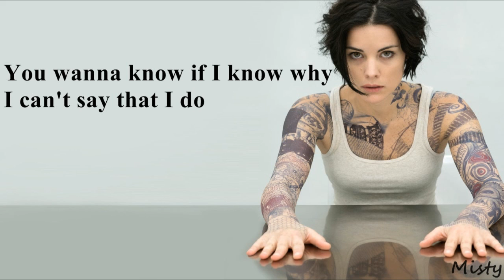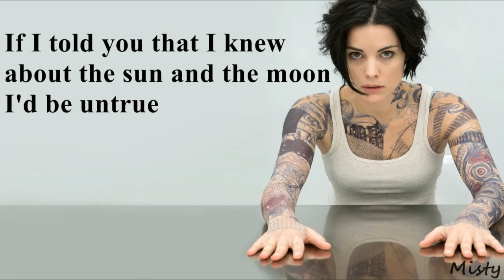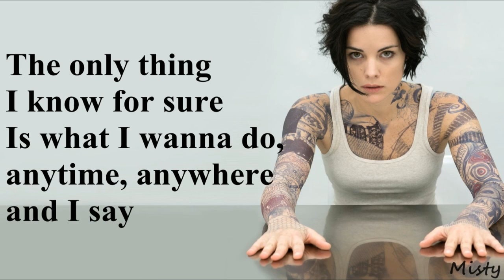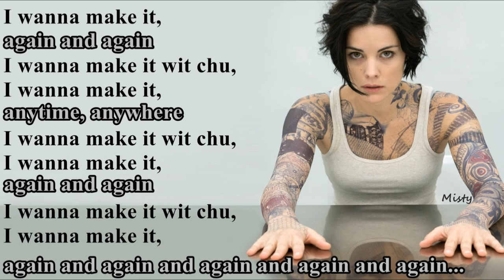Queens Of The Stone Age - Make It Wit' Chu Lyrics Blindspot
Lyrics:
You wanna know if I know why?
I can't say that I do,
I don't understand the evil eye,
Or how one becomes two.
And I just can't recall what started it all,
Or how to begin in the end,
I ain't here to break it,
Just see how far it will bend,

I wanna make it,
I wanna make it wit chu,
Anytime, anywhere,

Sometimes the same is different,
but mostly it's the same
these mysteries of life, that just ain't my thing
if I told you that I knew about the sun and the moon,
I'd be untrue,
The only thing I know for sure
Is what I wanna do,
anytime, anywhere and I say

I wanna make it, (again and again and again and again and again..)